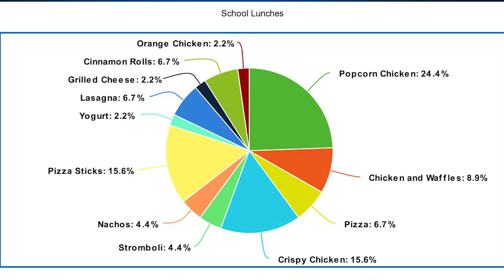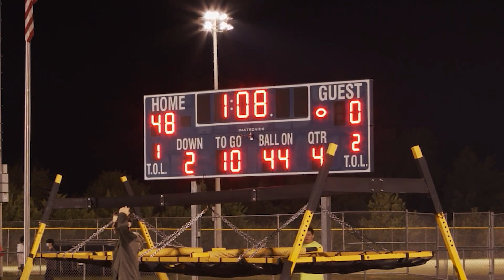Sept 28, 2021 PTHS TV News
For showing during Advisory.  D&D Club, favorite lunches, 10-year interview, football highlights, in-person vs. virtual learning.